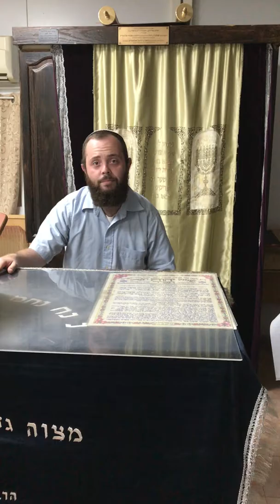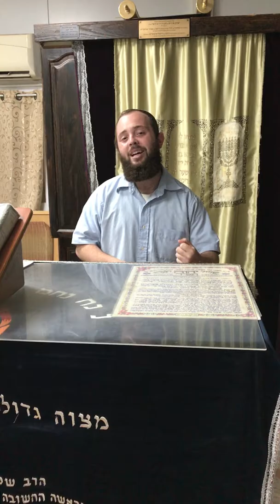Parsha Time: Parsha Dvarim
What does it mean to thank G_D? Why is it important to love oneself? Have you ever wondered why? Well here's your chance on this weeks video...IT'S PARSHA TIME!